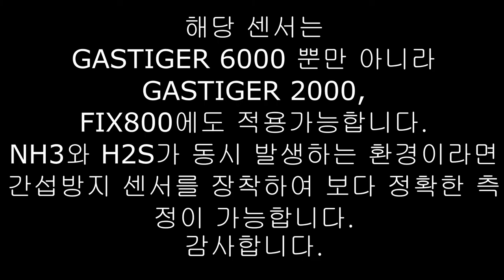GASTIGER 6000 H2S 간섭방지필터 장착된 NH3 센서 테스트 영상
NH3 H2S 모두 유독가스이기 때문에
안전용으로 사용시에는 일반센서를 사용하셔도 무방합니다.

다만 NH3 와 H2S를 구분하여 정량 측청이 필요하신 경우 간섭방지 센서를 사용하셔야 정확한 측정이 가능합니다.

제품문의